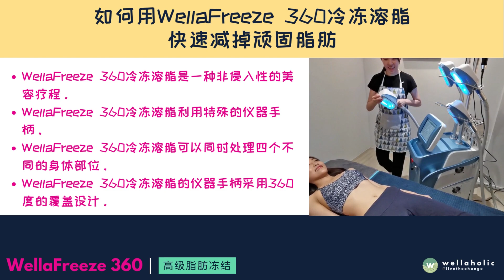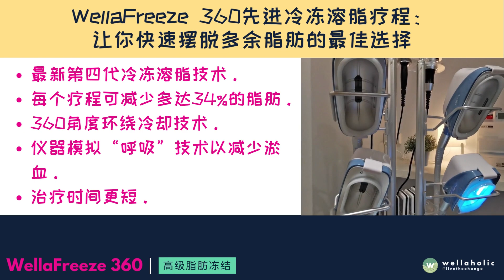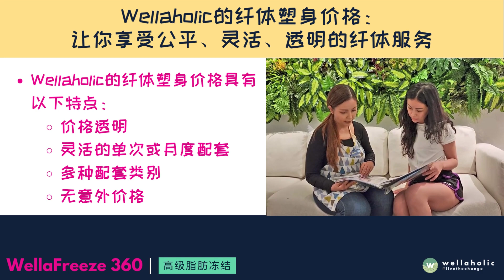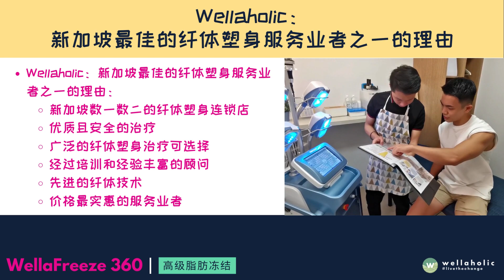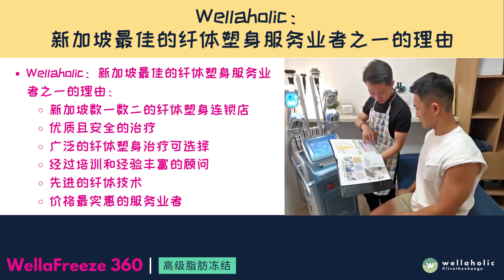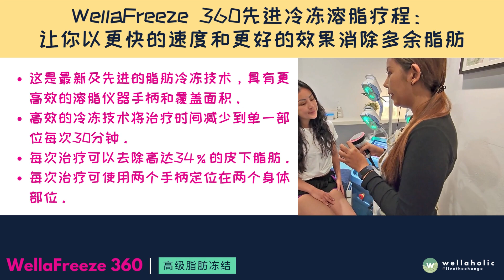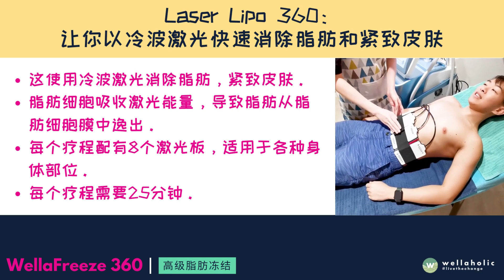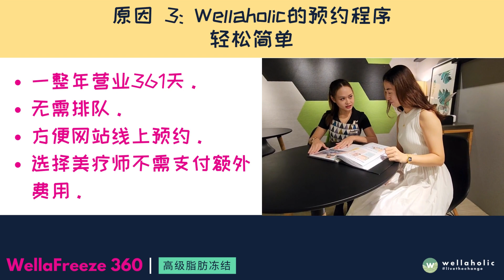WellaFreeze 360 高级脂肪冻结是什么？ | Wellaholic 维乐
WellaFreeze 360 高级脂肪冻结是一种先进的塑身技术，可以帮助你减少身体上的顽固脂肪和蜂窝组织。它使用最新的360度环绕冷却技术，可以同时治疗4个身体部位，每次只需30分钟。WellaFreeze 360 冷冻溶脂可以去除高达34%的皮下脂肪，而且不会造成淤血或其他副作用。在这个视频中，我们将向你展示WellaFreeze 360 的治疗过程，以及它的优势和效果。s

WellaFreeze 360 是由Wellaholic提供的服务之一，Wellaholic是新加坡最受欢迎的美容连锁店之一，拥有8家分店遍布全岛。Wellaholic不仅提供WellaFreeze 360 冷冻溶脂，还提供其他纤体塑身服务，如WellaShape 双重纤体塑身计划，WellaSculpt RF身体塑形和Ultrasonic Cavi 360超声波爆脂。Wellaholic的纤体塑身价格透明合理，而且有灵活的单次或月度配套可供选择。无论你想要塑造哪个身体部位，Wellaholic都能为你提供最佳的解决方案。

如果你想要了解更多关于WellaFreeze 360 高级脂肪冻结或其他Wellaholic的服务，请访问他们的网站 或者拨打他们的热线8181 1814进行预约。你也可以关注他们的社交媒体账号，获取最新的优惠和活动信息。

如需预订，请访问 或拨打我们的热线81811814。我们期待您的光临！

关于 WELLAHOLIC
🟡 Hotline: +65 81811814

🟢 Wellaholic是一个领先的健康和保健品牌，致力于帮助个人在美容，健身和整体福祉方面实现个人最佳状态。Wellaholic以客户为中心，提供广泛的服务和产品，包括先进的护肤治疗，身体雕塑解决方案，脱毛服务和营养补充剂。通过利用尖端技术和循证技术，Wellaholic使客户能够以安全，有效和专业的方式获得他们想要的结果。Wellaholic拥有一支训练有素且经验丰富的专家团队，致力于提供卓越的体验，并培养一个健康爱好者社区，他们优先考虑自我保健，拥抱更健康，更快乐的生活方式。

🟢 脱毛：Wellaholic提供最先进的脱毛服务，利用SHR（超级脱毛）和IPL（强脉冲光）等先进技术，提供安全、有效和持久的效果。他们的专业人员精通迎合各种皮肤类型和头发颜色，确保为所有客户提供舒适和个性化的体验。

🟢 科技面部护理：Wellaholic的一系列技术驱动型面部护理结合了尖端设备和科学支持的技术，以解决各种皮肤问题。这些治疗包括微晶换肤术、LED 光疗和射频疗法等。通过针对痤疮、色素沉着或衰老等特定问题，Wellaholic帮助客户实现容光焕发的健康皮肤。

🟢 减肥：Wellaholic的减肥解决方案专注于非侵入性身体轮廓、减脂和去除橘皮组织。通过采用冷冻溶脂、射频和超声空化等先进技术，客户无需手术或停机即可实现所需的体型。

🟢 头发再生：了解健康头皮和强韧头发的重要性，Wellaholic提供创新的头发再生治疗，包括低水平激光疗法（LLLT）和微针。这些经过科学验证的方法刺激毛囊，促进血液循环，增加营养吸收，导致头发显着生长并改善头发健康。

🟢 牙齿美白：Wellaholic提供专业的牙齿美白服务，有效去除顽固污渍，绽放笑容。利用最新的LED激活，无过氧化物美白技术，客户可以享受安全，无痛和有效的治疗，只需一次疗程即可获得明显更白皙的笑容。

🟢 通过这些不同的专业领域，Wellaholic展示了其致力于为客户提供整体健康解决方案的承诺，以满足他们的个人需求和愿望，最终使他们能够看起来和感觉最好。